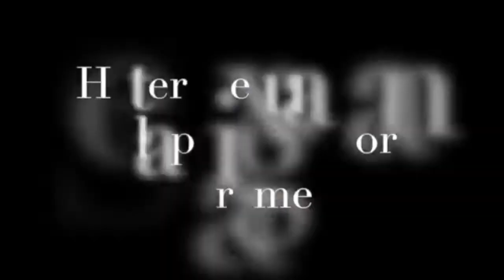LBGTQ - A Thorough Analysis by Dr. Fitzwell